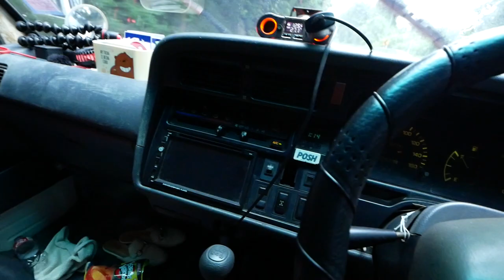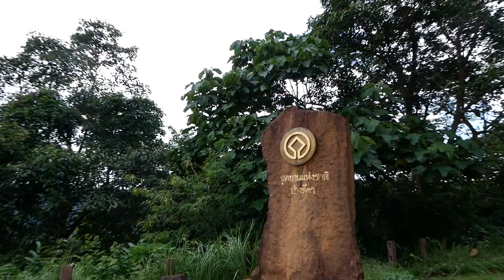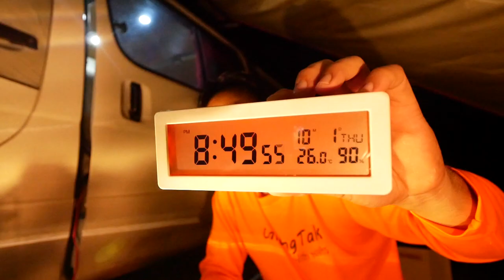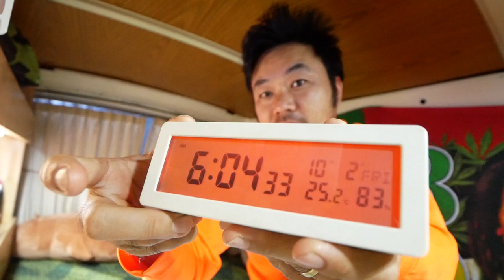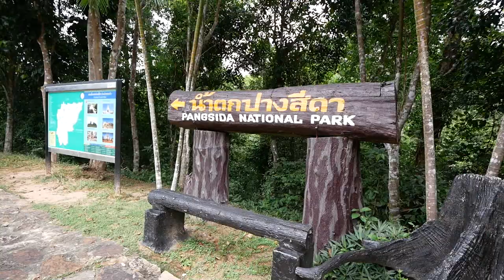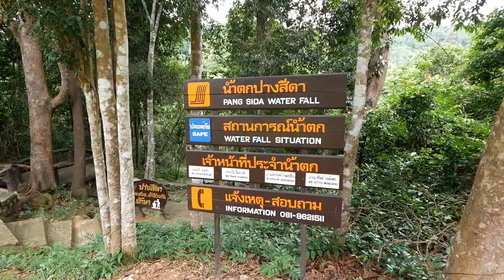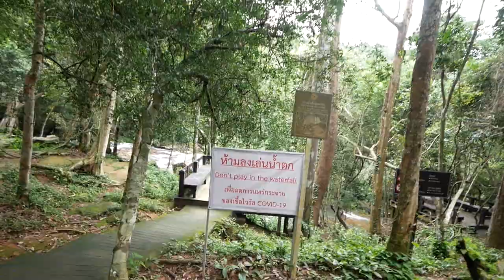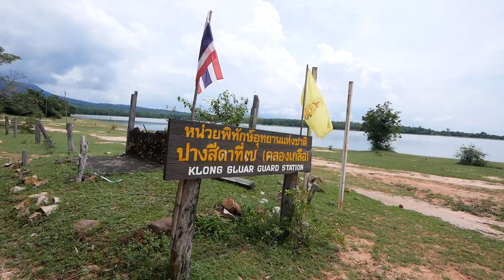Living alone in the middle of a deep forest, vanlife way, Pang Sida National Park, Thailand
ร่วมสนับสนุนช่อง Basscamp ด้วยการสมัครเป็นสมาชิก ตามลิงค์ด้านล่าง ขอบคุณครับ